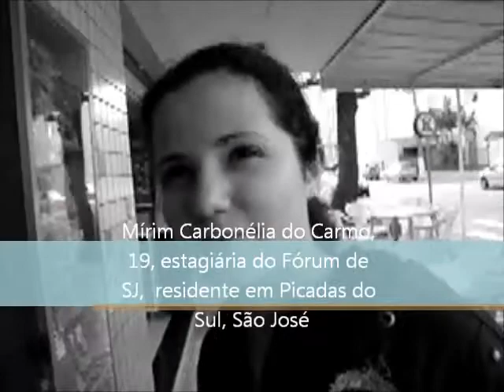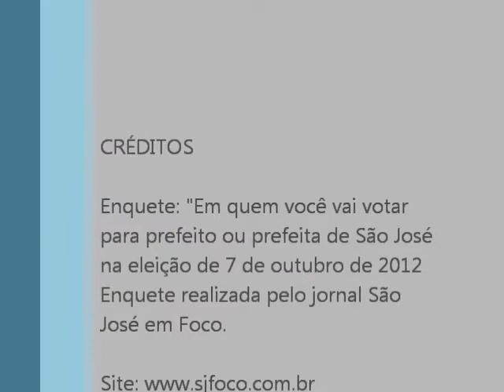Enquete "Em que o senhor vai votar para prefeito de São José na eleição 2012?"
"Em que o senhor vai votar para prefeito ou prefeita de São José na eleição 2012?" Esta foi a pergunta do jornal São José em Foco dirigida a eleitores do município de São José.
As entrevistas foram realizadas no bairro Kobrasol, São José, na sexta-feira, 31 de agosto de 2012. Confira as respostas.